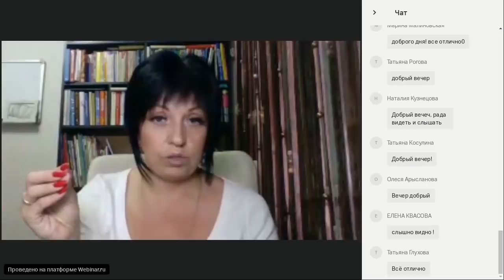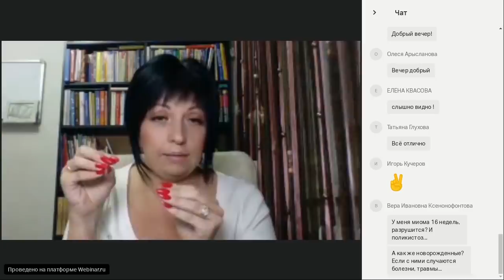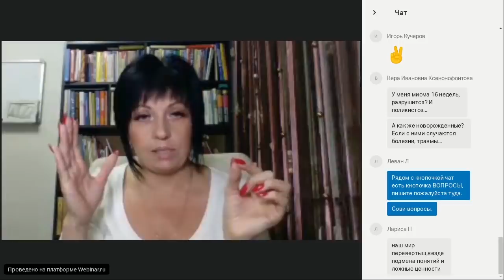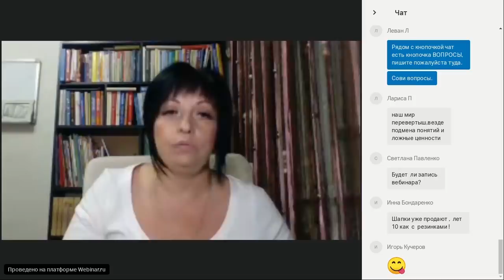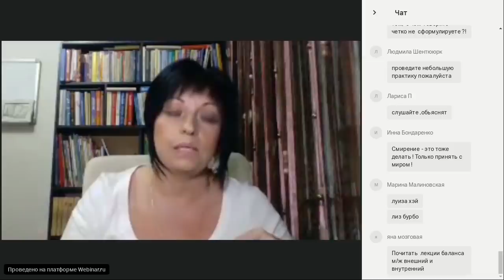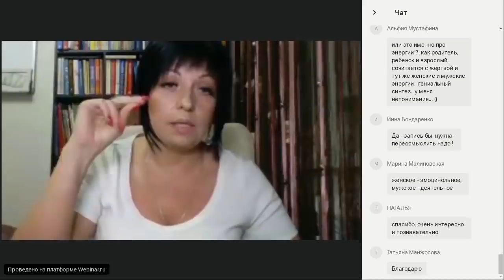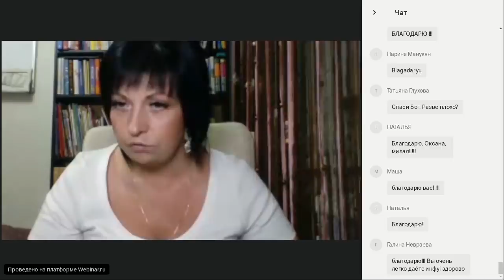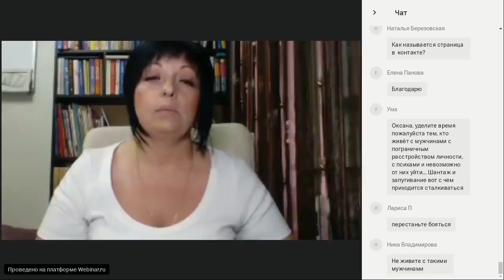ВЕБИНАР. КАК УБРАТЬ МИОМУ МАТКИ БЕЗ ОПЕРАЦИИ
Психологическая помощь: выход из кризиса; реабилитация после психотравм, чувство вины, обиды, страх смерти, неуверенность, устранение причин одиночества, безденежье, конфликты в семье (партнер, дети, родители). Тренинги личностного роста онлайн и офлайн. Выезд в любой город.

Клуб Оксаны Вахрушевой: - секретные методики саморазвития - видео не вышедшие на основном канале Youtube - ответы на вопросы, которые вы можете задавать в клубе - консультации ясновидящих - дополнительные эфиры, которых не будет на Youtube - интересные темы для обсуждения - видеоконференции - многое другое...

Если вы желаете поблагодарить нас за труд и помочь в развитии канала: Карта : OKSANA VAKHRUSHEVA 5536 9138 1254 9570 На этот счёт можно положить деньги в любом салоне МТС, БИЛАЙН, МЕГАФОН или Евросеть. И перевести с карты на карту) Яндекс деньги: 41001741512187
Психологическая помощь: выход из кризиса; реабилитация после психотравм, чувством вины, обиды, страхом смерти, неуверенность; устранение причин одиночества, безденежье, конфликты в семье (партнер, дети, родители)